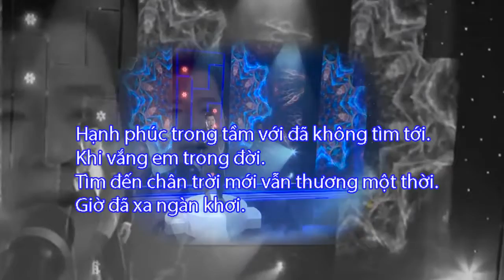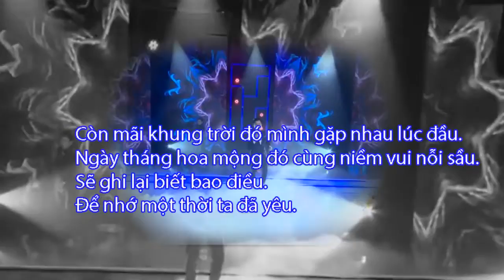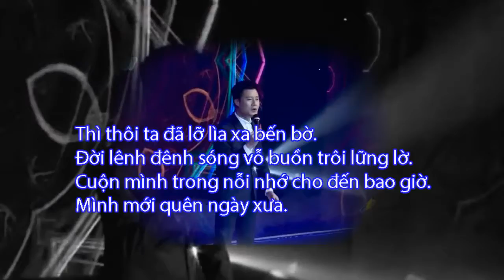Để Nhớ Một Thời Ta Đã Yêu (LYRIC) - Quang Dũng